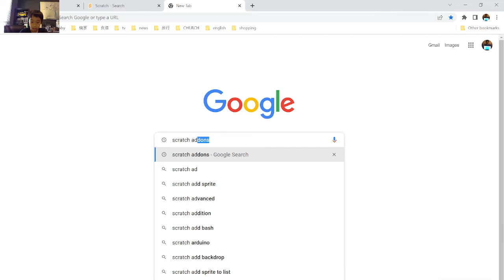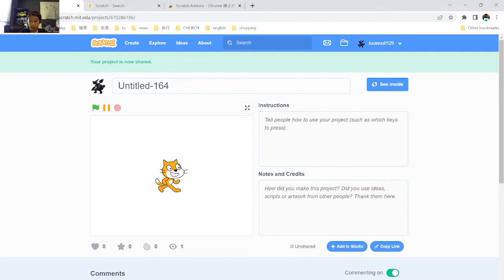Scratch tutorial cool effects: moving thumbnails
In this tutorial i will teach you how to make the thumbnail move. This is a cool effect.